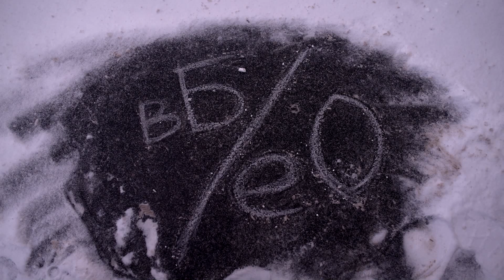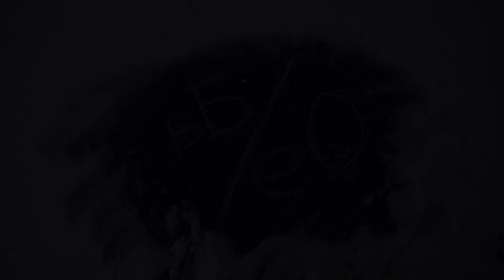вБЕНЗИНЕестьОБЛАКА - Моя лень (2018)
вБЕНЗИНЕестьОБЛАКА представляют музыкальный видеоклип на композицию с альбома "Гидропоник Юс"

Оператор - Игорь Ясак, монтаж - Артём Моргунов, музыка - Possible Address, текст - Данил Гордеев, барабаны - Иван Лепетань, сведение - Борис Костин